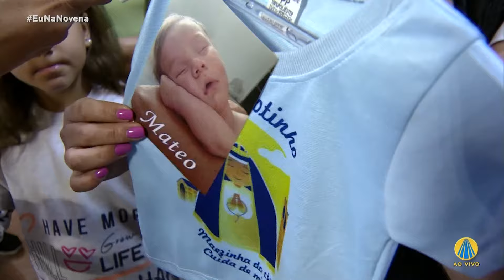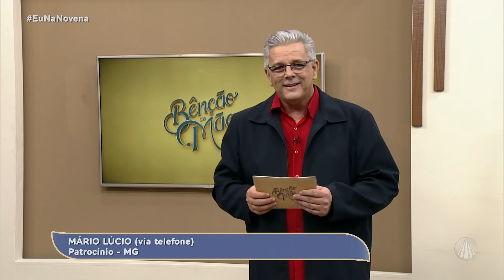Bênção da Mãe - Festa da Padroeira 04 de outubro de 2024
Benção da Mãe - 04 de outubro de 2024

Conteúdo exibido no programa "Benção da Mãe" dia 04/10/2024

TV APARECIDA
É bom estar onde a Mãe está!